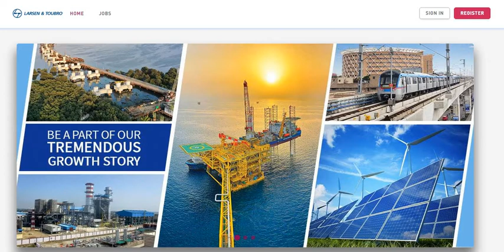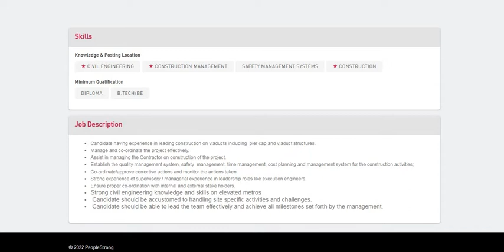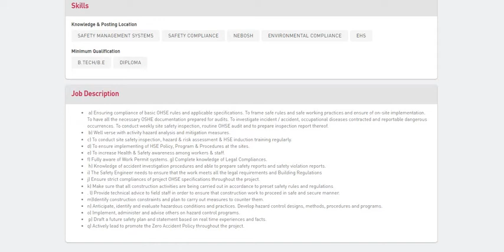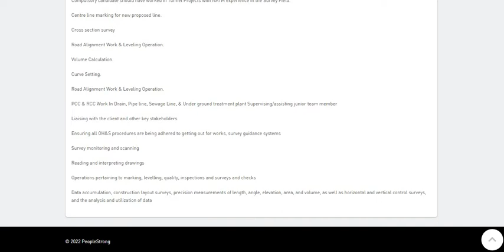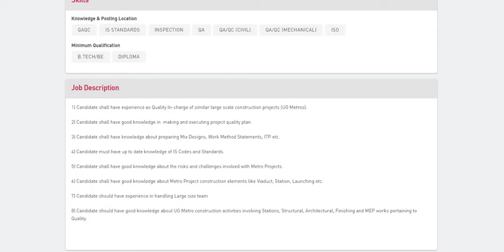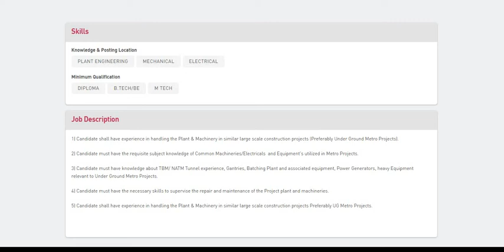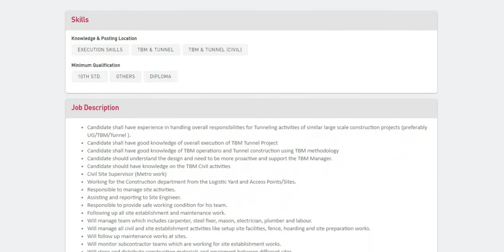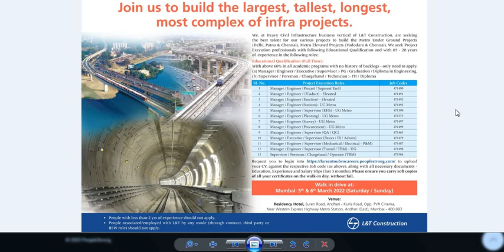L & T Walkin drive Engineers Civil I Electrical I Mechanical I Planning I Surveying I QAQC I EHS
This video is about walkin drive conducted by L & T Constructions.Full details in video.Dont miss the opportunity !!
Civil Engineer
Electricla Engineer
Mechanical Engineer
QAQC Engineer
Planning Engineer
Surveying Engineer
procurement
EHS
Mangers
Executive positions etc